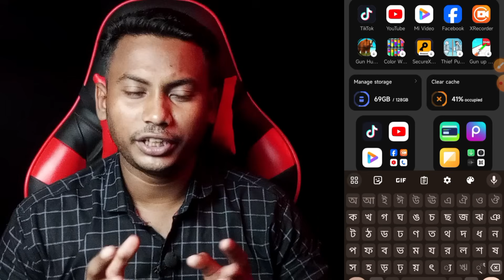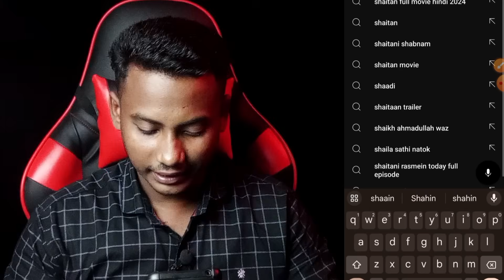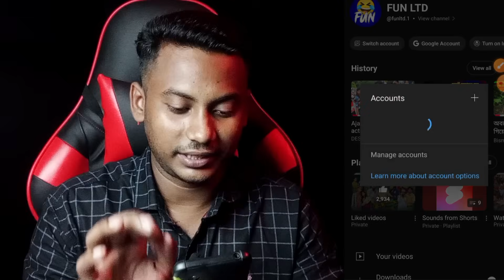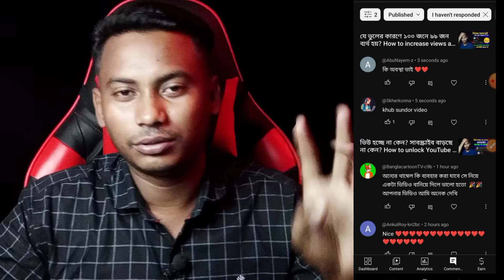একবার ভুল করলেই চ্যানেল শেষ😭 YouTube channel views down problem | how to unfreeze YouTube Channel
হঠাৎ ভিউজ Down ভিডিওতে🔥🔥😭 Youtube Views Down Problem Solve | youtube views down problem 2024

হঠাৎ করে ভিউজ নাই ? Youtube Views Problem Why ? How To Get More Views On YouTube For Beginners 2024

Big Problem On Youtube | Views Down

Search enquiry 👉
Shahin Reza Tech
which video has more views in youtube
how to get lots of views on youtube fast
ইউটিউবে ভিউ বাড়ানোর উপায়
3-4 views আসলে এখনই দেখো
views না আসলে এখনই দেখো
kivabe views barabo
নতুন চ্যানেলে ভিউজ বাড়ানোর উপায়